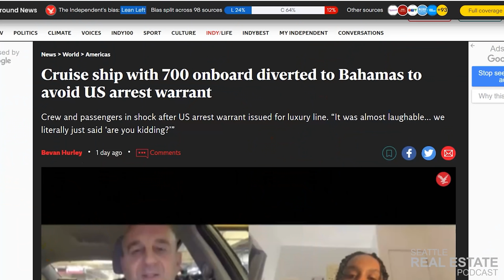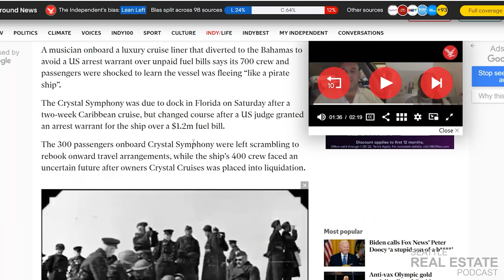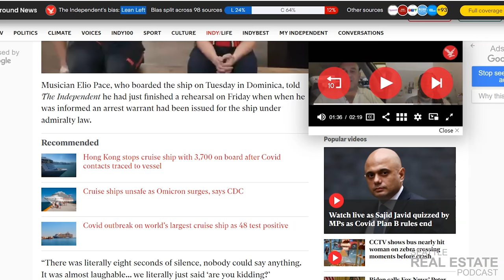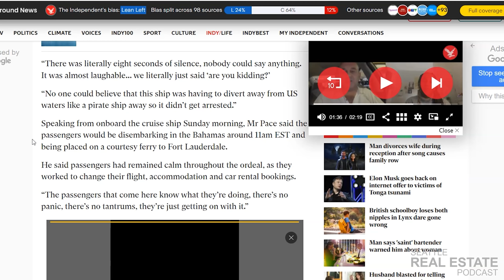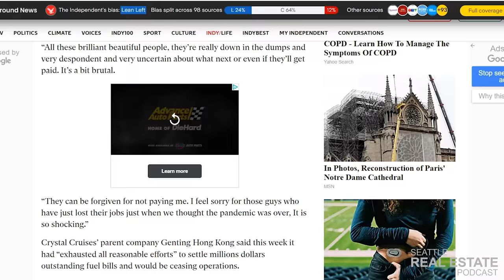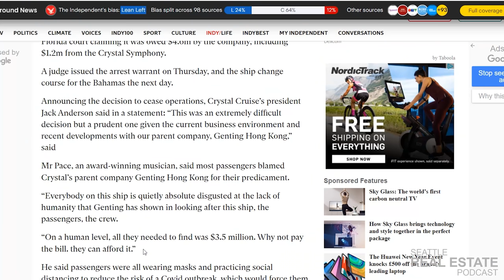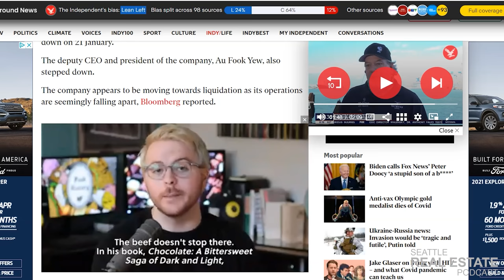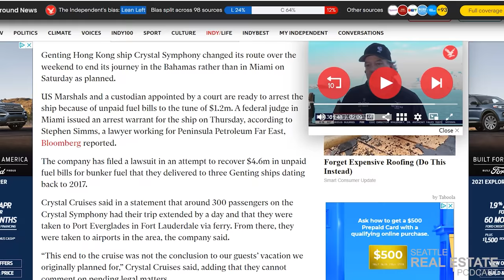Cruise Ship With 700 Onboard Diverted to Bahamas to Avoid U.S. Arrest Warrant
A musician onboard a luxury cruise liner that diverted to the Bahamas to avoid a US arrest warrant over unpaid fuel bills says its 700 crew and passengers were shocked to learn the vessel was fleeing “like a pirate ship”.